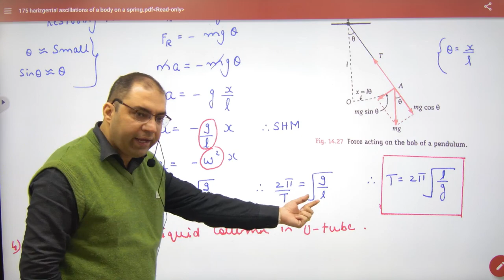357 Expression for Time period of simple pendulum SHM